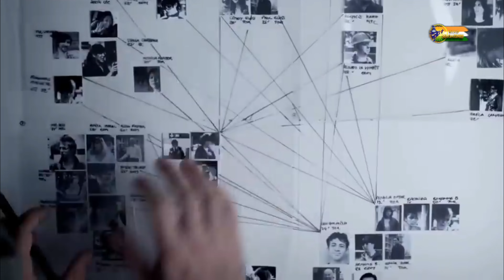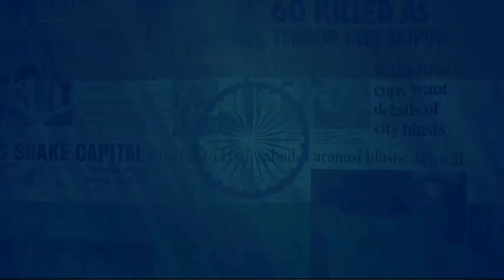क्या है 12 किलो के सोने के सिक्के का रहस्य, 😍 126 करोड़ रुपए के इस गोल्ड क्वाइन की तलाश में CBI! 🔥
Hind Magazines RecordNews is the fastest and most accurate update of News in India. Watch Latest Live news updates, breaking news, sports, politics videos, Bollywood updates and much more on RecordNews.

Hind Magazines In Indian politics, the term regionalism is used to denote any political effort or organization that asserts a group identity on the basis of some geographic region. Regionalism is a contrast to nationalism, which is based on the unity and identification of a given population with national interests.

Stay up-to-date on Hind Magazine's latest breaking news by following our Facebook, Twitter and Instagram profiles.